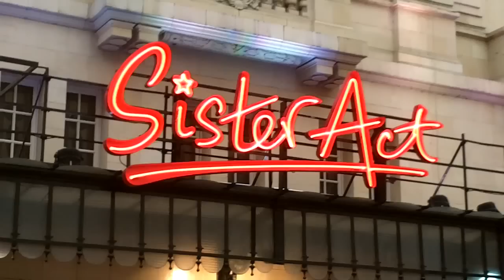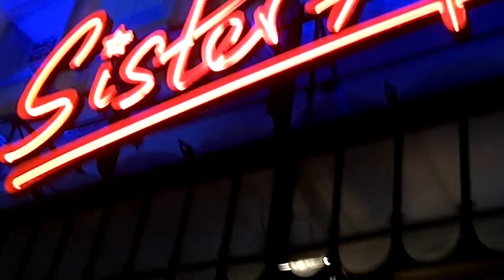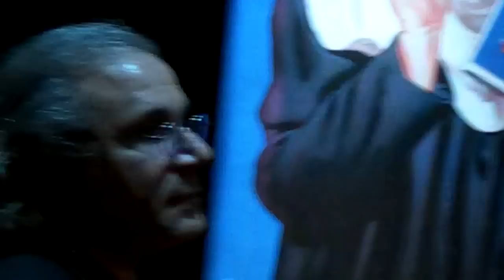Sister Act Paris première Alan Menken Whoopi Goldberg jeudi 20 septembre 2012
Alan Menken et Whoopi Goldberg à Paris ( France ) le jeudi 20 septembre 2012 lors de la grande première de la comédie musicale " Sister Act " en présence également de Evelyne Leclerc, Marianne James, Sofia Essaidi, Pierre Lescure, Annie Cordy, Thomas Langmann, Audrey Lamy, Lambert Wilson, Jean Pierre Marielle, Mireille Darc, Marisa Berenson, Béatrice Schoenberg, Alain Chamfort, Pierre Lescure, Joop van den Ende, Douglas Carter Beane, Loup Denis Elion, Antoine Dulery, Stéphane Freiss etc...